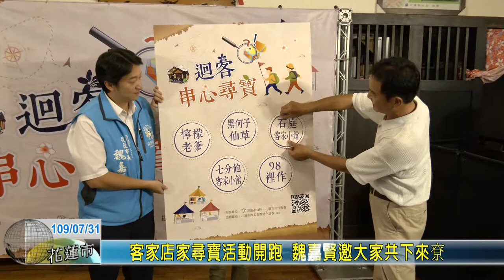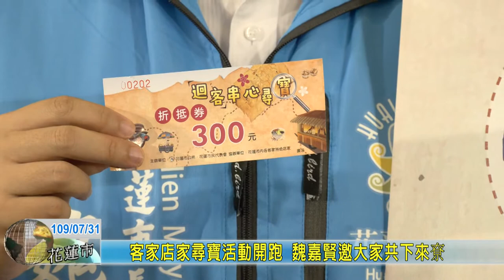20200731 07 客家店家尋寶活動開跑 魏嘉賢邀大家共下來尞